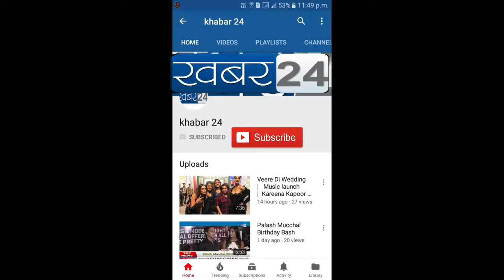विश्व की पहली किन्नर आचार्य हेमांगी सखी के मुखवाणी से भागवत कथा का आयोजन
World's  First Transgender Hemangi Sakhi Maa , Bhagwat katha vachak